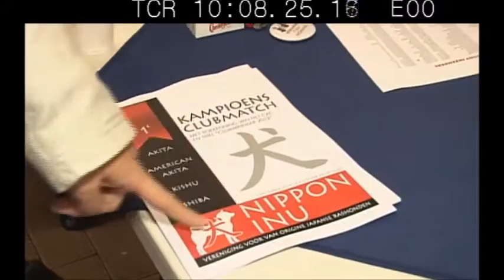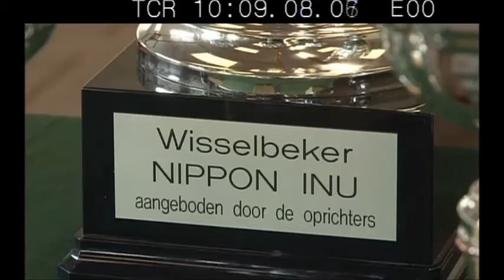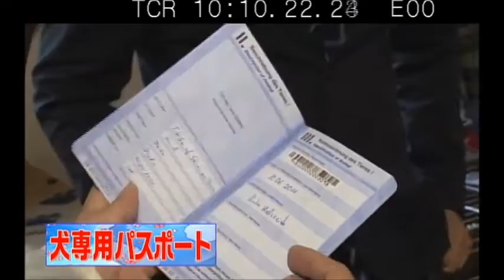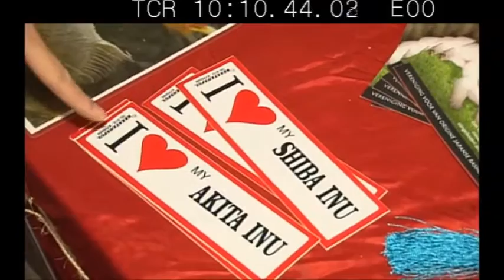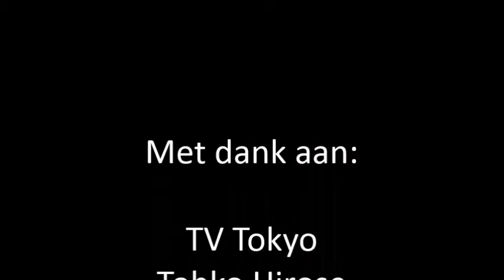Uitzending TV Tokyo Kampioens Clubmatch 2012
De beelden van onze Kampioens Clubmatch 2012 op Japanse televisie zijn beschikbaar!

Veel kijk plezier, en wellicht tot onze volgende Kampioens Clubmatch op 9 november 2013, de inschrijving is geopend.
NIPPON INU | Vereniging voor van origina Japanse rashonden